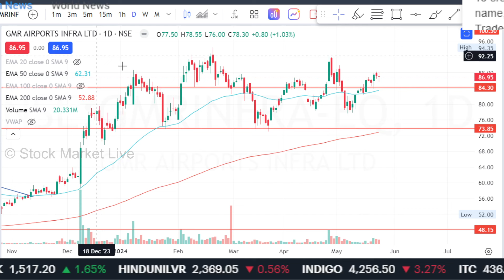GMR Infra share latest news,gmr infra share analysis,gmr infra share news today,target,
gmr infra share results,

1. आप भी बने इंटेलिजेंट इन्वेस्टर
2. The Intelligent Investor (English)